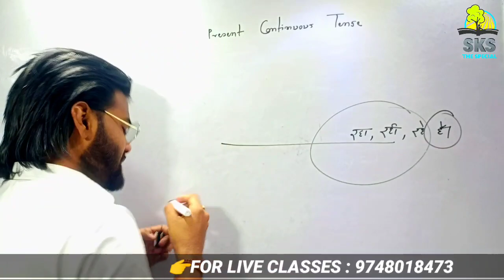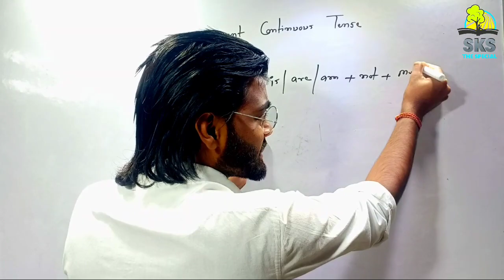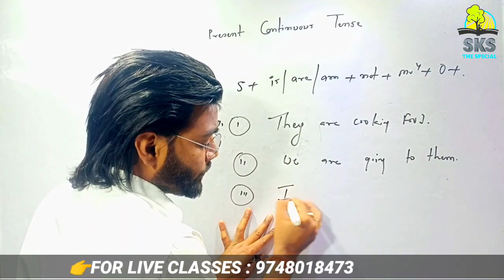TEACHING - PRESENT CONTINUOUS / GERUND SENTENCE/....ING SENTENCE /PROGRESSIVE SENTENCE WITH SKS SIR?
This video support you to compose all type of
critical
sentences Watch this video twice n thrice n
share all students to gain the knowledge of English
language .

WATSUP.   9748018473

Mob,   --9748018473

"OUR DEEPEST FEAR  IS NOT THAT WE ARE
INADEQUATE OUR DEEPEST FEAR IS THAT WE ARE

FRIGHTENS US. WE ASK OURSELVES, WHO AM I TO
BE BRILLIANT ,GORGEOUS,TALENTED,FABLOUSE?
ACTUALLY, WHO ARE YOU NOT BE?YOU ARE A